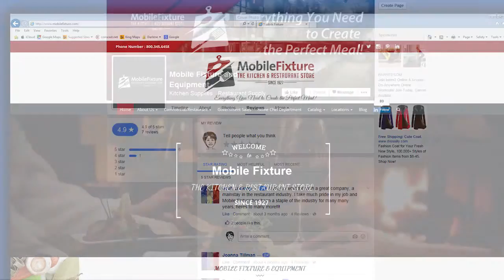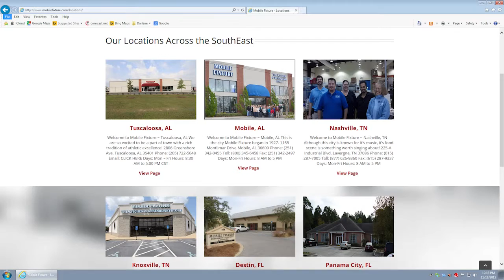Walne Donald Mobile Fixture 1